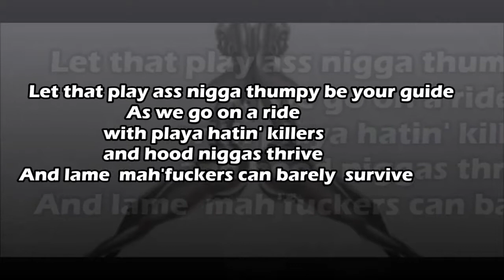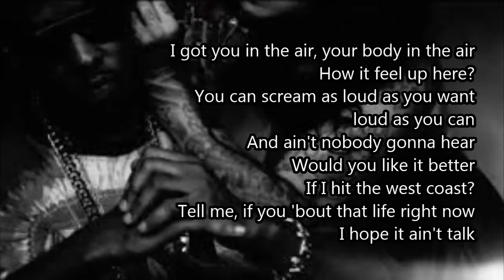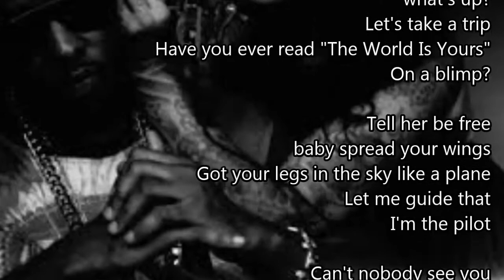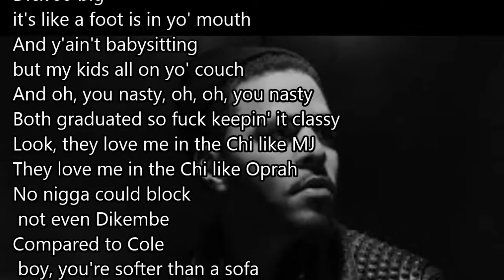Jeremih ft. J Cole (Planes) Lyrics - hd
Planes lyrics jeremih and J Cole Explict
Coldworld, planes, jcole, jeremih, lyrics